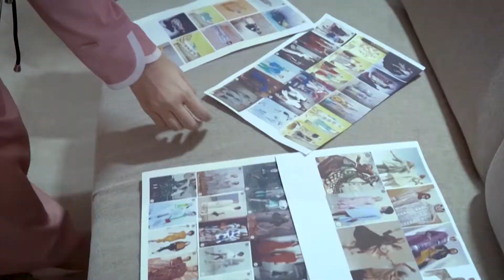Paradise Batik Sesi Foto Behind The Scene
Sesi Photoshoot Paradise Batik Yogyakarta